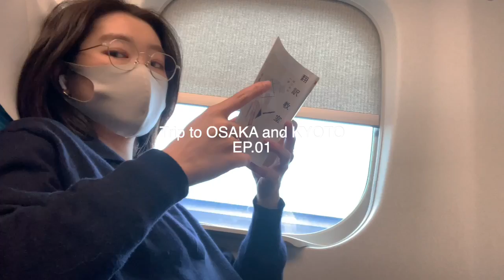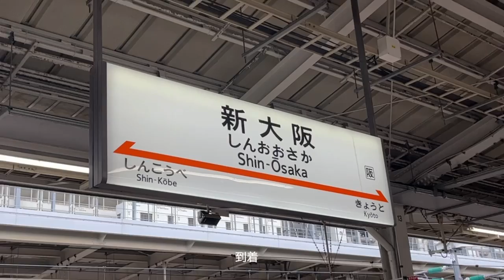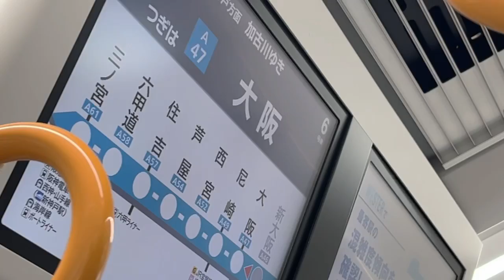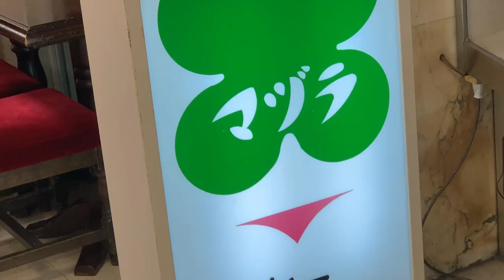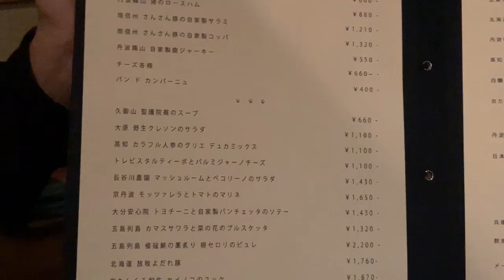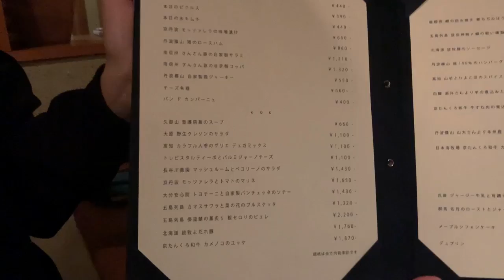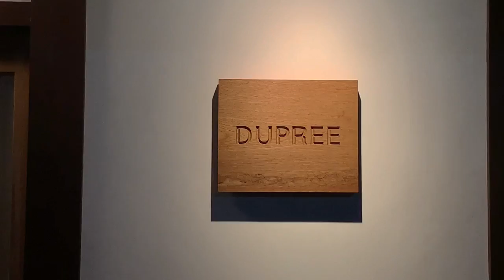sub) Trip to OSAKA and KYOTO EP.01 VLOG #22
先日大阪と京都に行った時のVLOGです。
行きたかったインテリアショップに行けたり、食べたかったものが食べれた良い旅でした。
久しぶりの大阪京都楽しかったな〜

2回に分けての投稿になります、なるべくすぐに次回出せるように頑張るので楽しみに待っていていださい☺︎